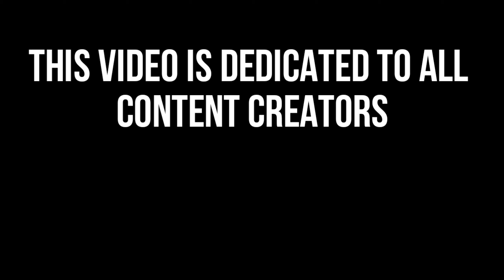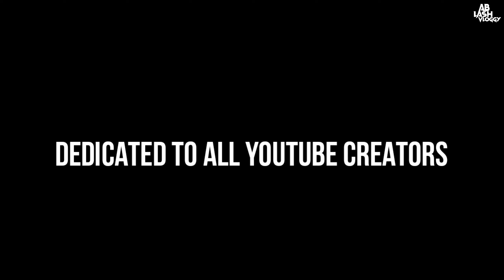ഈ അവസ്‌ഥ വരാത്ത youtuber ആരും കാണില്ല | ഇനി ആരും വേദനികരുത്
THE SMALL SIDE OF A YOUTUBER .
ITS A IMAGINART REAL LIFE STORY .
DEDICATED TO ALL YOUTUBERS .

LASH VLOGGY

I WELCOME YOUR FEED BACK

SUPRISE GIFT
MALAYALAM VINES
MALAYALAM
EBULL JET
MAKE MONEY
SYW COIN
PRANK
COMEDY VINES